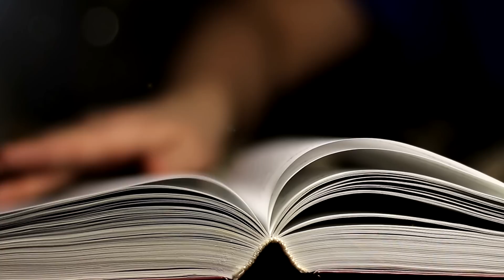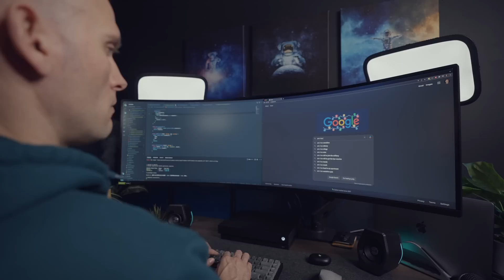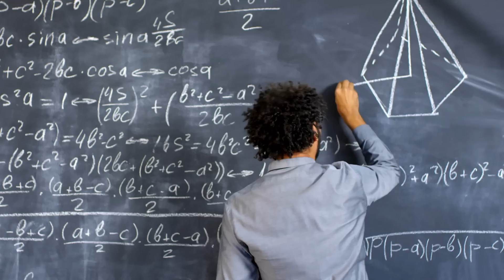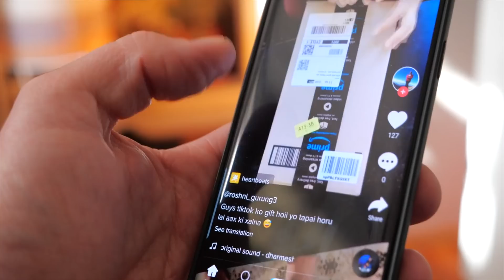STFU you're NOT going to do ANYTHING!